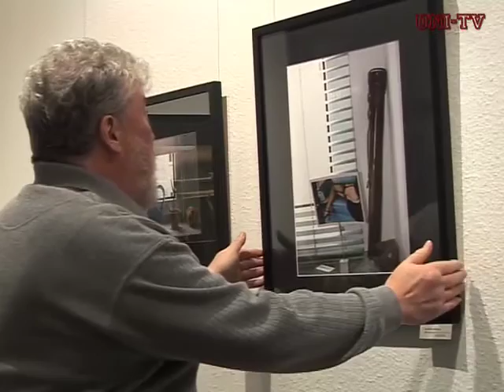Galerie 5ünf Sinne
Ein Porträt über die Galerie 5ünf Sinne in Halle/S. und deren Gruppe 5.
Redaktion, Schnitt: Maren Kießling
Kamera: Yvonne Tscherning